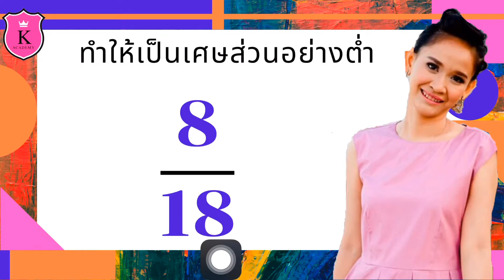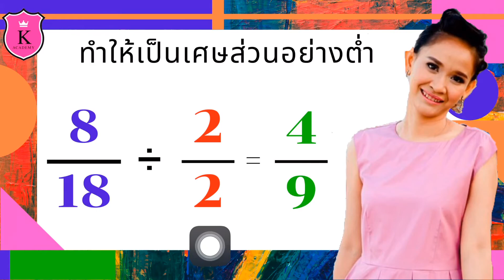Math คณิตศาสตร์ Fraction➡️Write this fraction in the simplest form การทำให้เป็นเศษส่วนอย่างต่ำ EP.5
Math คณิตศาสตร์
Fraction➡️
Write this fraction in the simplest form
การทำให้เป็นเศษส่วนอย่างต่ำ EP.5

Math

เฉลยแบบฝึกหัดคณิตศาสตร์

เฉลยแบบฝึกหัด เรื่อง : เศษส่วน

ทำให้เป็นเศษส่วนอย่างต่ำ